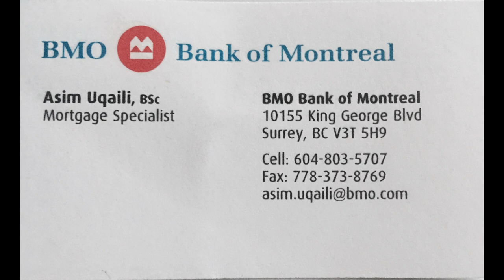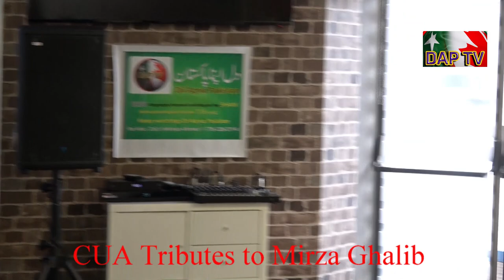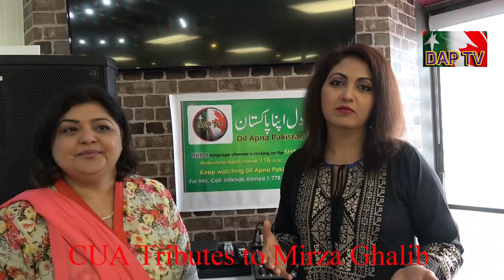Dil Apna Pakistan DAPTV , CUA Tributes to Mirza Ghalib